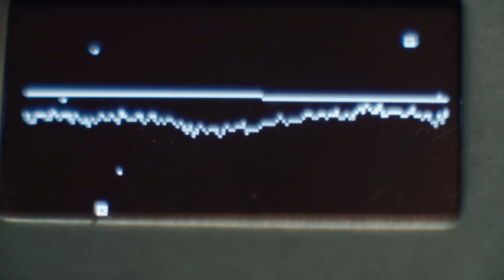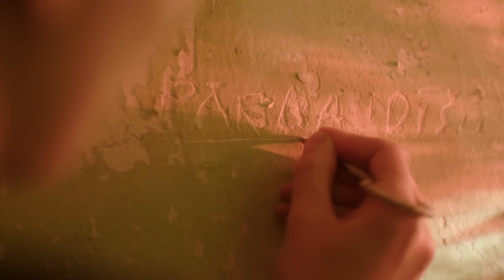Evija Vēbere - "Izoletta" (filmas "Nekas mūs neapturēs" skaņu celiņš)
Mūzikas autore: Sniedze Prauliņa
Vārdu autors: Edgars Šubrovskis
Dziesmas versija no filmas "Nekas mūs neapturēs" skaņu celiņa
Mūziķi: Evija Vēbere (balss, gongs), Edgars Mākens (taustiņi, stringu līdzautors), Andris Gauja (sintezētais bass)
Balss dziesmas beigās: Andris Keišs
Ierakstīts un miksēts studijā Bicycle Systems, Rīga
Ieraksta inženieris un producents: Ingus Baušķenieks
Tālāka redakcija, virsrakstījumi un māsterings: Purva Spīganiņa (Raķete, Rīga)
Izdevējs: filmu studija Riverbed, 2018